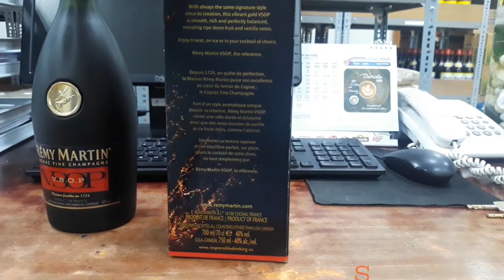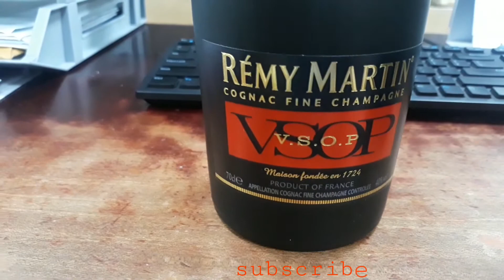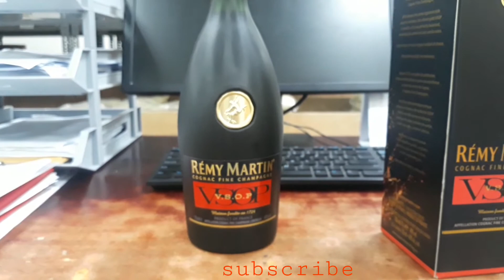Cogac Remy Martin VSOP - Cognac Review Price|Bottle - Main Store 2020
Cognac Remy Martin VSOP .
CAMBODIA.